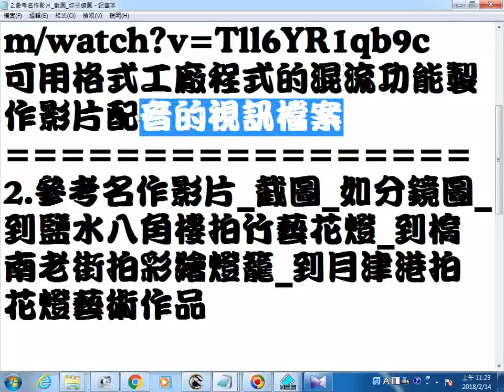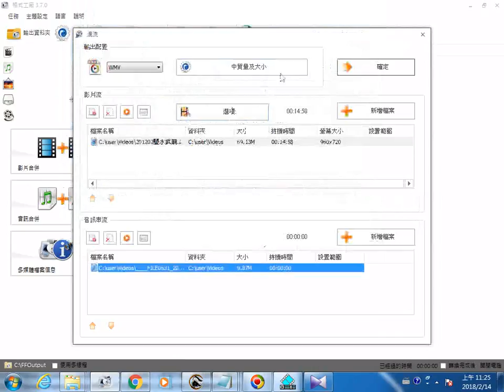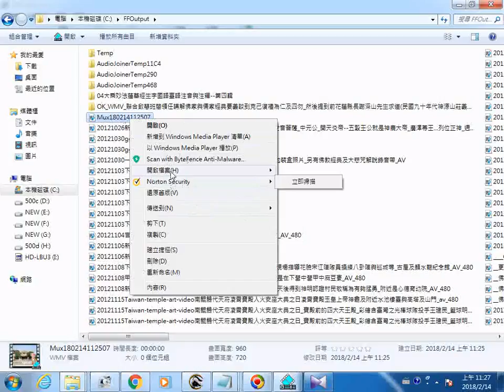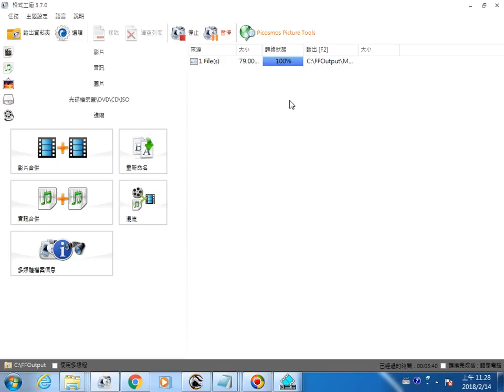20180214gg網路電視台創作者工作室經營心得分享1 影片改配聲音 可用格式工廠程式的混流功能製作影片配音的視訊檔案 含操作過程及播放新影片 wmv